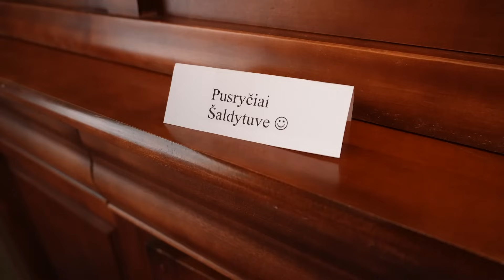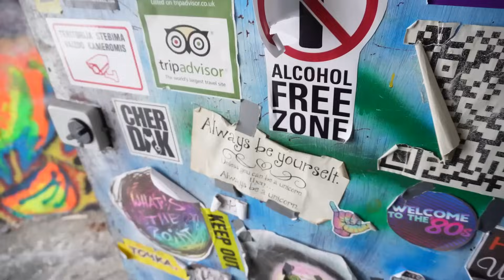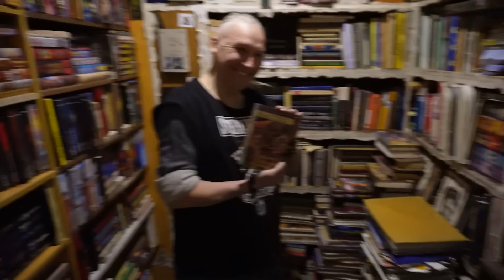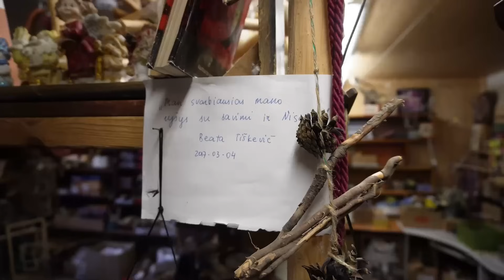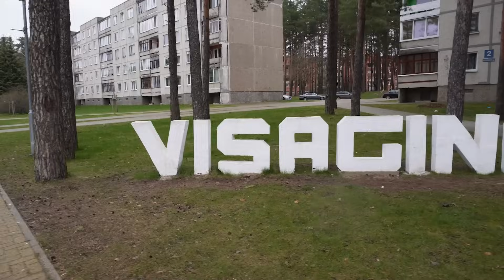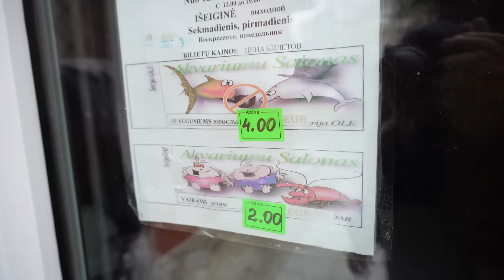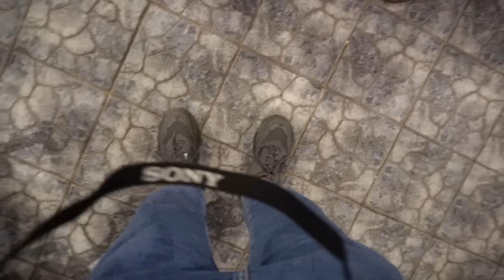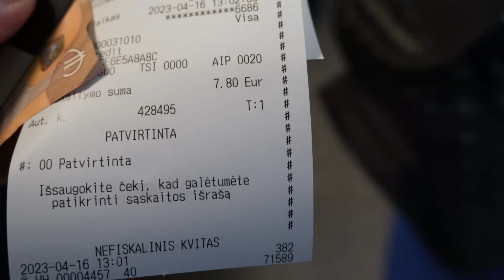Be plano po Lietuvą: Orijus Visagine (II dalis)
Ten, kur turistai neužsuka... Žurnalistas, laidų vedėjas ir keliauninkas Orijus Gasanovas su „Luminor“ pristato dar nematytą projektą „Be plano po Lietuvą“, kurio metu aplanko ne pačius populiariausius Lietuvos kampelius, o tuos, kuriuos visai be reikalo turistai aplenkia!

Projekte Orijaus nuotykius lemia jo socialinių tinklų sekėjai, siųsdami žurnalistą be jokio papildomo pasiruošimo ar planavimo į paskutinę minutę išrinktą miestą. Pirmojoje dalyje sekėjai parinko jam tikslą – nuvykti į Visaginą. Jame žurnalistas kartu su miesto gyventojais aplankė populiariausias vietas ir netgi susipažino su naktiniu Visagino gyvenimu. Tačiau nuotykiai čia nesibaigė – antrojoje laidos dalyje išvysi, kaip Orijui sekėsi pažinti miestą, apipintą ne viena gąsdinančia, bet ir intriguojančia istorija.

Žiūrėk ir dar labiau pažink Visaginą! O jeigu laida įkvėps kelionėms ir tave, nepamiršk kartu su savimi pasiimti „Luminor Black“ kortelės, su kuria keliaudamas ne tik patogiai atsiskaitysi, bet ir galėsi nesijaudinti dėl kelionių draudimo.

Daugiau apie kortelę ir jos privalumus gali sužinoti paspaudęs nuorodą čia „Luminor“ kelionių draudimo paslaugas teikia ADB „Compensa Vienna Insurance Group“, Ukmergės g. 280, 06115 Vilnius, įmonės kodas 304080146.